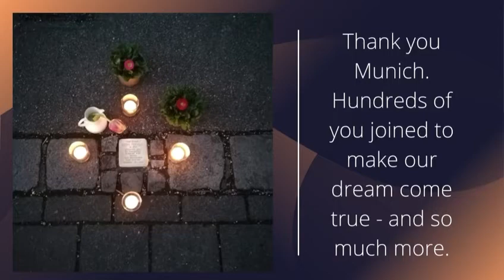Munich lights the candles ...for the victims of the Holocaust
February 23rd, 6 pm. Munich lights the candles...around each of the 149 Stolpersteine in the city. To commemorate the victims of the Holocaust. And to show that Munich loves and wants the Stolpersteine.